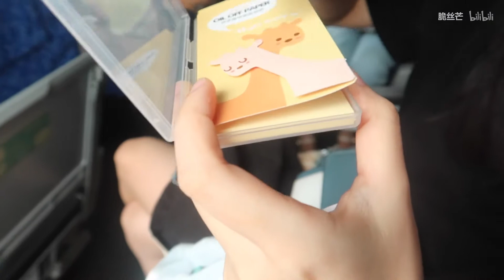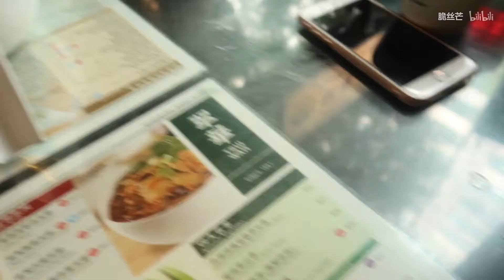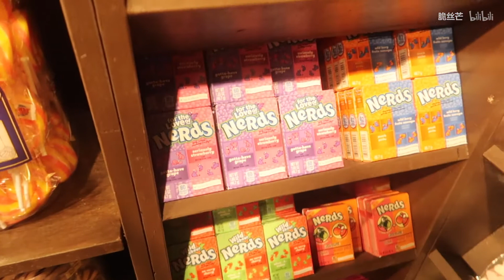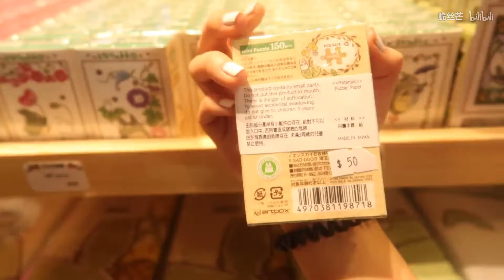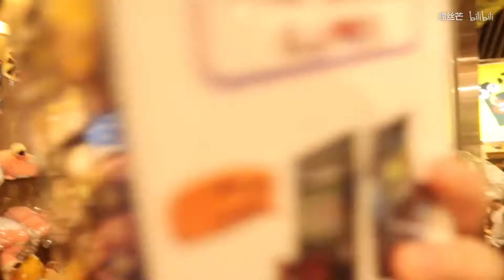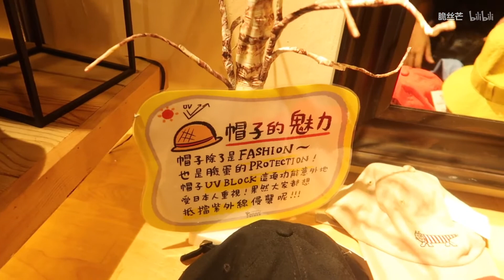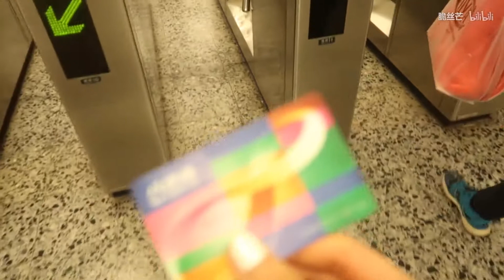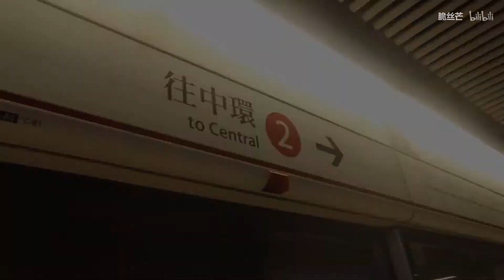[HK VLOG] DAY 1逛街走断腿，住到了很棒的酒店！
这次是跟芷若和傻子去香港玩啦！
我们说的“方言”是寝室自创的，集河南话/山东话为一体哈哈哈，大家看看能听懂吗？